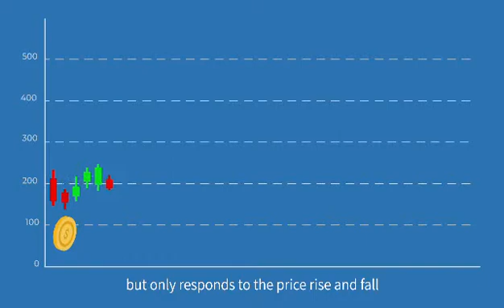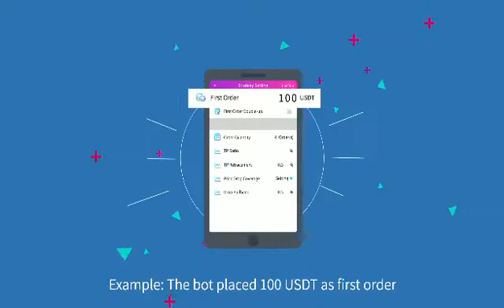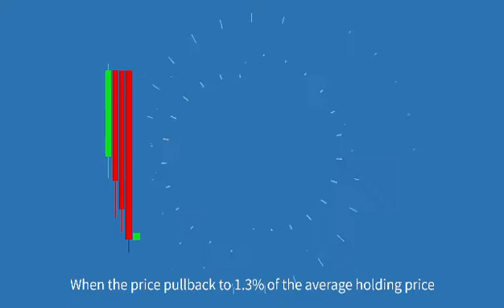MUSKBOT The Automated Intelligent Quant Trading Bot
Musk Bot MY一款为各阶层人士所设计的虚拟货币量化交易机器人，确保任何人在任何时间都可以获得最稳定、最持久的高收益回酬。使用AI分析的数学方程式让投资小白都能够瞬间成为投资高手的交易神器。
通过使用AI技术分析市场数据，2年的开发时间所完整推算出的一款数学方程式再通过先进的交易系统让使用者无需日夜盯盘，都能够长期获利。

✔️24小时完全自动化交易
✔️账户与资金绝对安全
✔️支持超过100个热门虚拟货币
✔️交易第1天立刻得到利润
✔️支持Binance及火币等领先平台
✔️完整的买卖信号
✔️高效率、超精准的人工智能系统